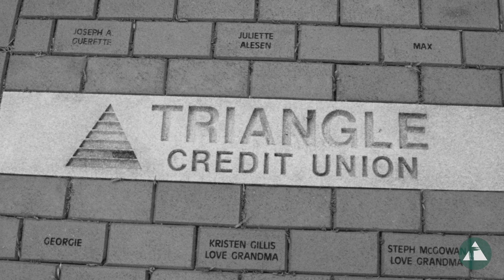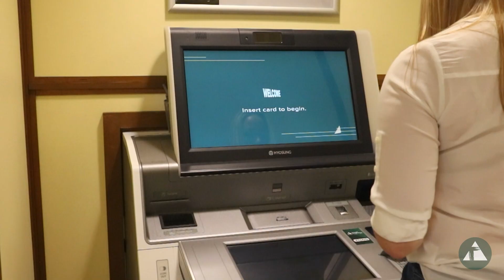Why Triangle is a Better Banking Experience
Triangle Credit Union CEO/President, Scott MacKnight, shares his thoughts on Triangle's mission, history, and why Triangle offers a Better Banking Experience.